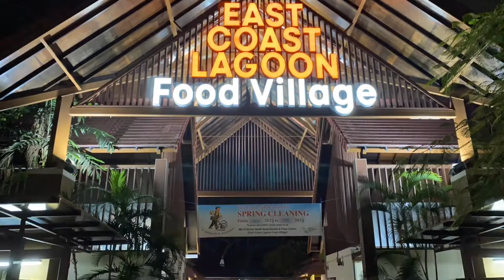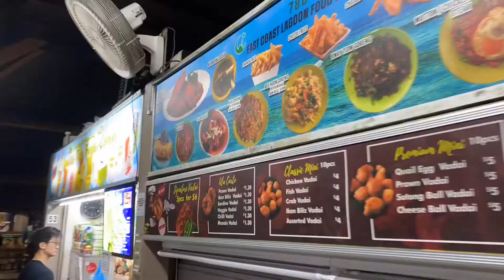East Coast Lagoon Food Village Singapore